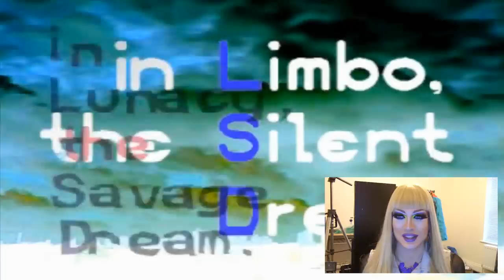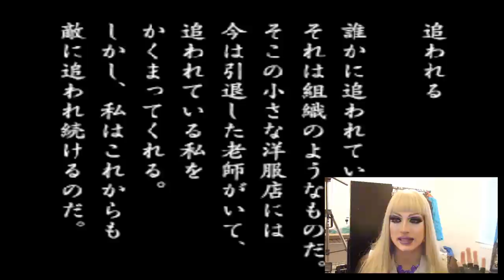Nova Plays "LSD: Dream Emulator"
Nova plays a creepy vintage Japanese video game.

Upon further research it seems this game gets weirder and weirder as you progress through multiple days, but it was still pretty messed up from the start. I literally have no idea what the point in this game is but hopefully you guys find this video interesting! Got a video game you wanna see me play?

NOVYMPIA are a drag queen duo and real-life couple.